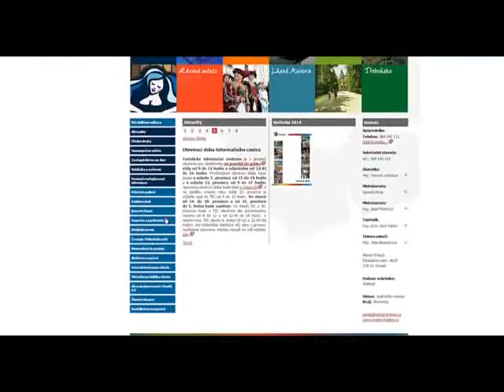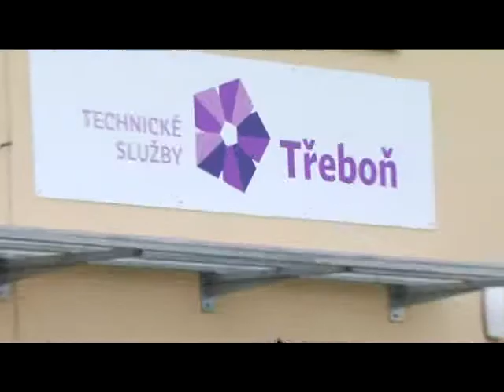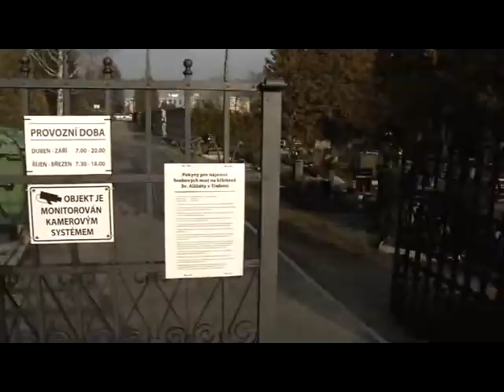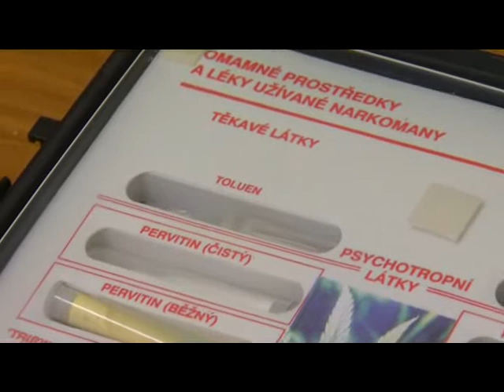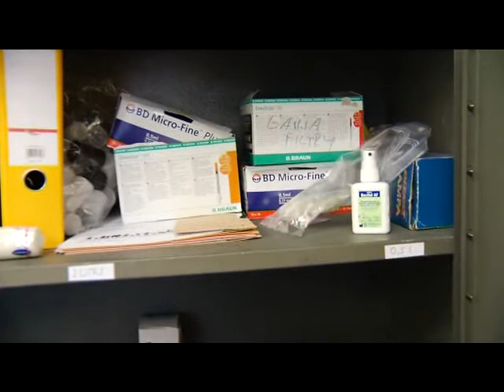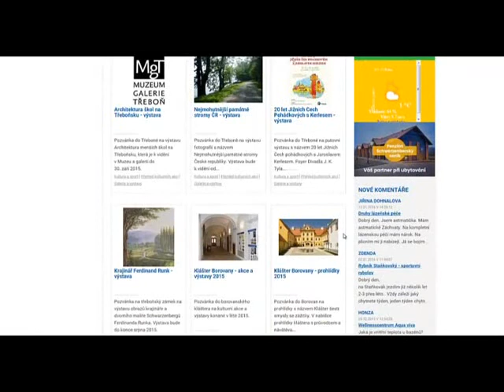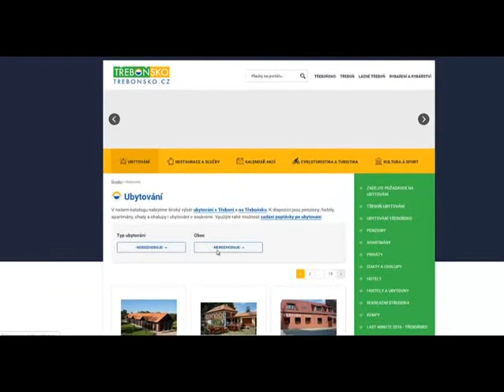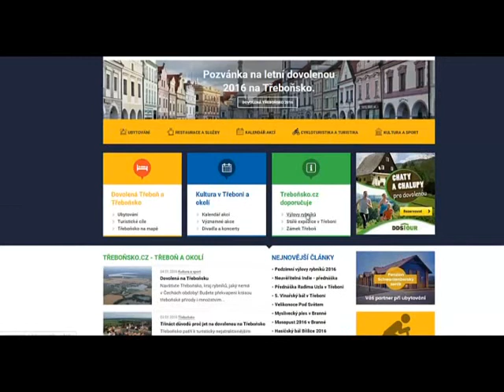TLTV - Zpravodajský týdeník Třeboňské lázeňské televize 15 .1. 2016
1. Rozpočet města 2016
2. Výhled letošních investic do místní části
3. V Třeboni funguje terapeutická dílna Motýl
4. Město plánuje revitalizovat hřbitov
5. Street work na Třeboňsku
6. Představení webu Třeboňsko.cz